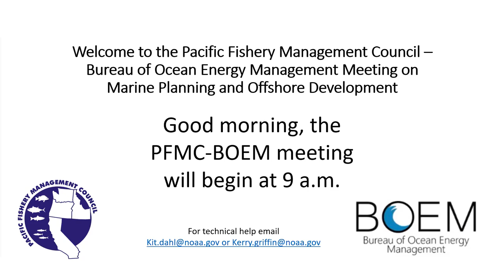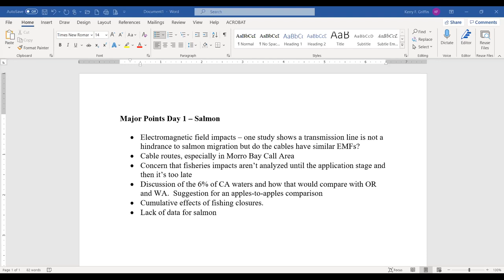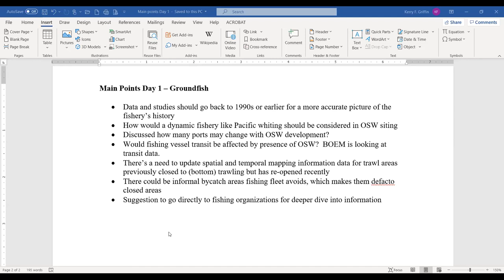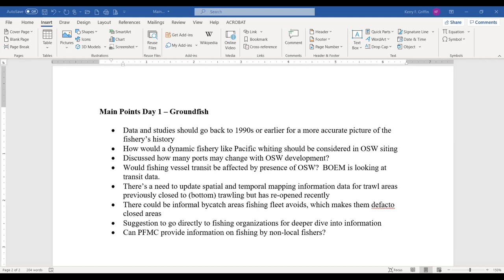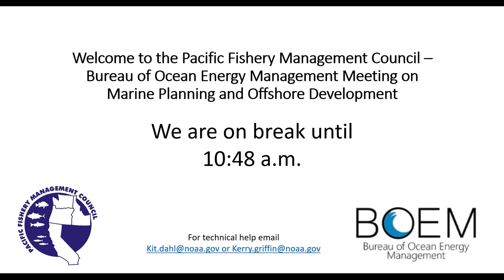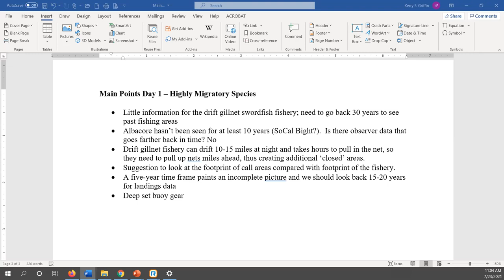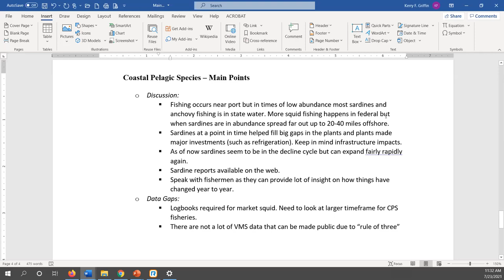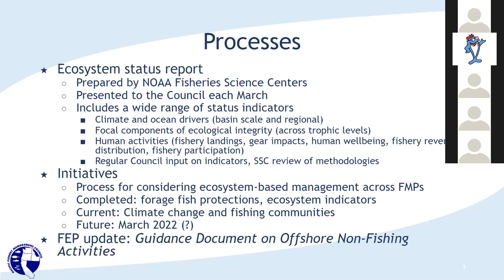PFMC-BOEM meeting July 23, 2021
Day 2 of workshop.